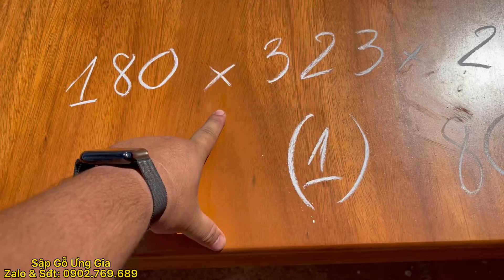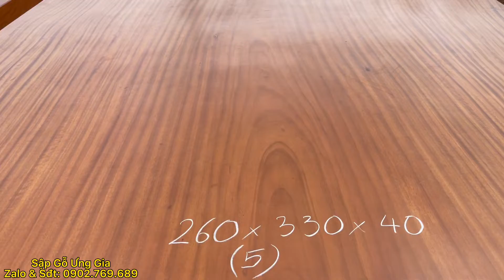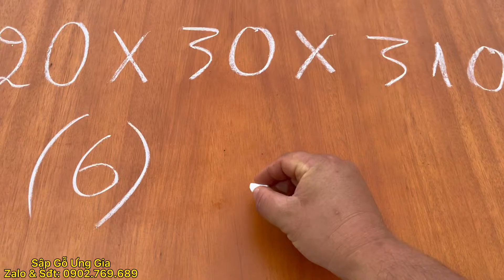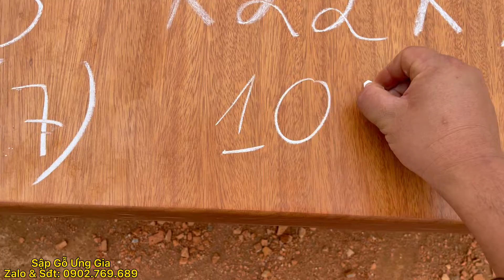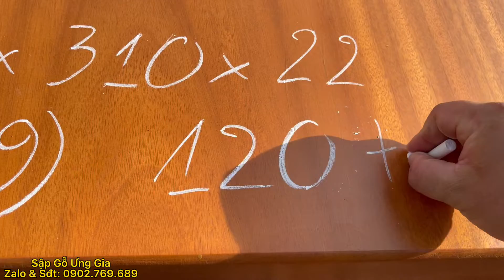Công Khai Giá Xưởng Lô Chiếu Ngựa Gỗ Gõ Đỏ Đẹp - Giá Chỉ Từ 80 Triệu | Sập Gỗ Ưng Gia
Sập Gỗ Ưng Gia - chủ xưởng: Ưng Đình Duy

✅ Sập Gỗ Ưng Gia: Tận Tâm, Uy Tín, Công Khai, Minh Bạch, Báo Lỗi, Không Che Dấu, GIÁ XƯỞNG
✅ Và chỉ làm gỗ nguyên khối - trường tồn cùng thời gian, không làm hàng hộp giá rẻ

 Cơ sở 1 (chính): Thôn 1, xã Hải Yang, huyện Đak Đoa, Tỉnh Gia Lai
 Cơ sở 2: xóm 3, Cổng chào Hải Vân, huyện Hải Hậu, tỉnh Nam Định
🚛 Hỗ trợ Giao hàng toàn quốc
Sập Gỗ Ưng Gia. Toạ lạc tại Gia Lai.
Chuyên cung cấp sập gỗ, phản gỗ, chiếu ngựa, K3, bàn gỗ tròn nguyên khối. Không làm hàng hộp.